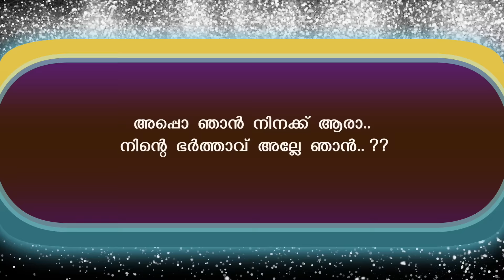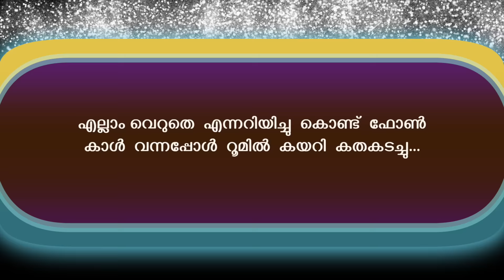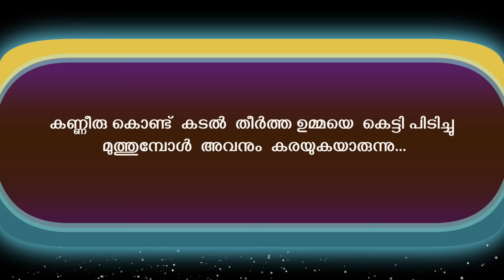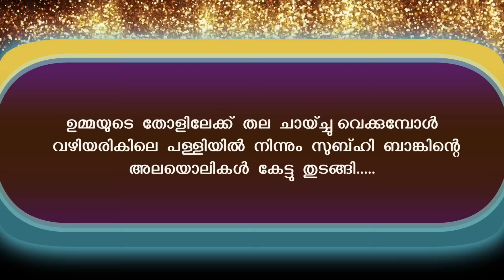എന്റെ പ്രണയത്തിന്റെ മഹറണിഞ്ഞ പെണ്ണ്..Shahul Malayil